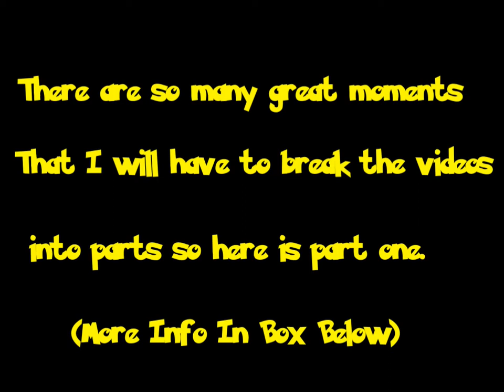Anime Pokemon Serial,,,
Anime Pokemon. Beberapa gabungan serial Anime Pokemon digabung menjadi adegan-adegan yang dianggap paling seru diantara adengan yang lain seperti Potongan-potongan adengan anime Pokemon ini semoga menarik buat anda sekalian. Jika memang ingin menonton video lainnya silahkan tonton video ini